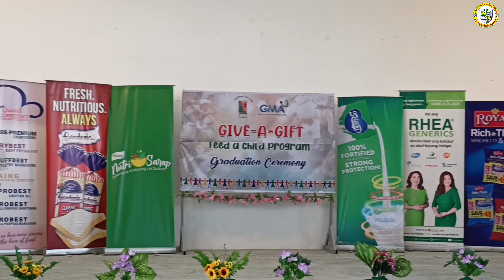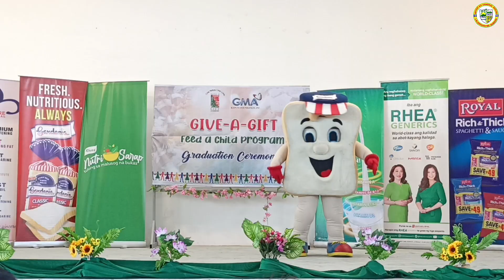Graduation Ceremony of Give-A-Gift, Feed a Child Program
Narito ang ilan sa mga kaganapan sa matagumpay na Graduation Ceremony para sa “Give-A-Gift, Feed a Child” Program na idinaos sa General Nakar Convention Center.

Sa isinagawang aktibidad, nagpaabot ng makabuluhang mensahe at pasasalamat ang ating Action Man, Hon. Mayor Esee Ruzol sa lahat ng naging katuwang upang maging matagumpay ang programang ito. Nagbigay at nagpaabot rin ng mensahe sina Assistant Division Commander 2nd Infantry Division PA BGen Jose Augusto Villareal, gayundin ang ating mga butihing sponsors na sina Grand Nourriture International Inc. Senior Marketing Executive Matthew Gerard H. Go, Gardenia Philippines Customer Relations Assistant Manager Queenie Comple, at Unilever Nutrition (Knorr Philippines) Nutrition Philippines Business Lead (PH) Vincent Baltazar.

Dumalo at nakiisa sa aktibidad na ito sina Deputy Brigade Commander 202BDE Col. Ronald Jess Alcudia IMF (MNSA), Battalion Commander 1st Infantry Battalion LTC Danilo Escandor INF (GSC), Public Schools District Supervisor Ms. Luzviminda T. Buerrano, MIO/ICO-GSO Lea Villanueva, Municipal Agriculturist John Leo Tena, MNAO Angeli Sollano, AO-V/PESO Manager Jerona Porras, mga kaguruan mula sa Minahan, Batangan, at Pesa Elementary School at iba pa.

Lubos ang pasasalamat ng ating Lokal na Pamahalaan sa pangunguna ng ating butihing Ama ng Bayan, Kgg. Esee Ruzol sa GMA Kapuso Foundation, Philippine Army, at sa lahat ng naging katuwang upang maging matagumpay ang aktibidad at programang ito para sa kapakanan ng mga batang Nakarin dito sa ating bayan.

Champion ang Nakarin!